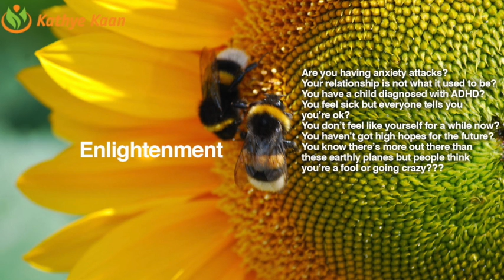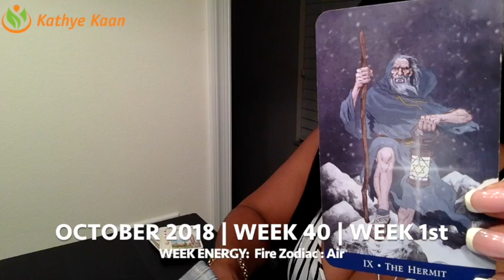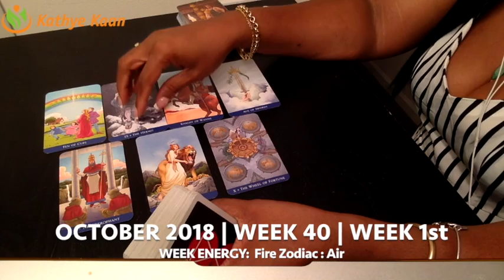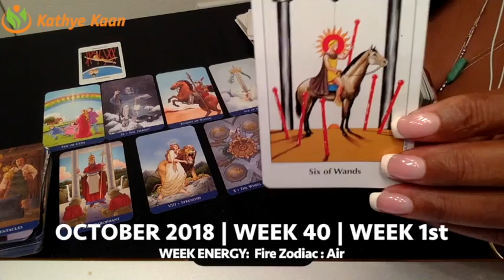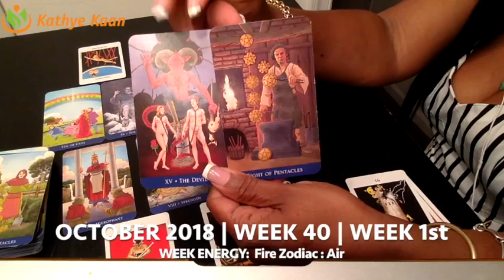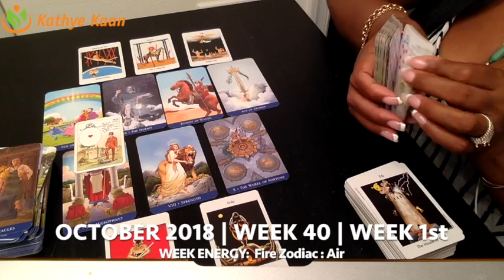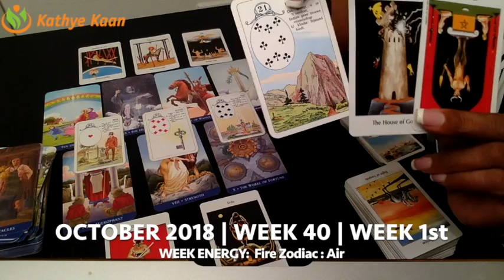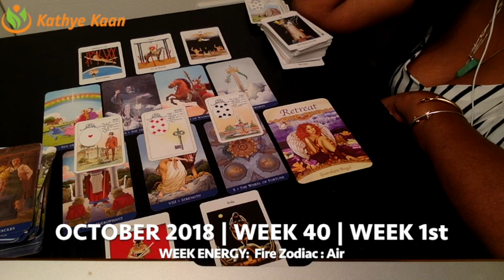TAURUS Weekly Reading Psychic Tarot | Horoscope | Week 40 | October 01 - 07